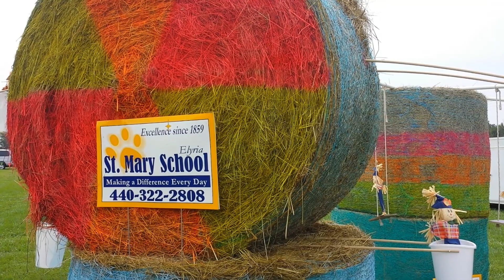2018 Lorain County Fair! 4 H hay bale!